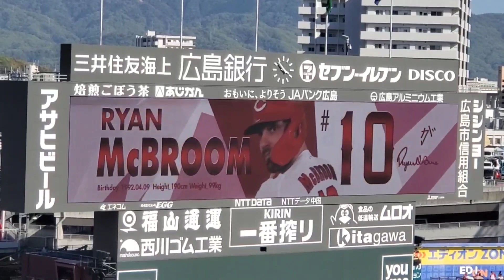20230409 ﾗｲｱﾝ･ﾏｸﾌﾞﾙｰﾑ 登場曲【｢Ayo｣／Chris Brown, Tyga】 8回ｳﾗ 広島東洋ｶｰﾌﾟ@MAZDA Zoom-Zoom ｽﾀｼﾞｱﾑ広島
【｢Ayo｣／Chris Brown, Tyga】